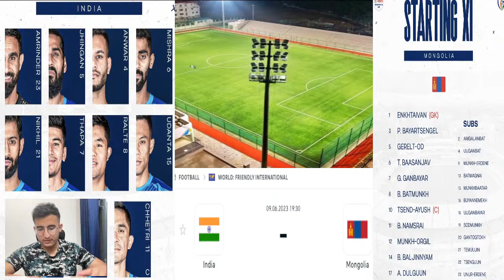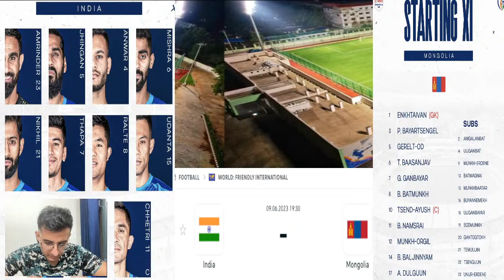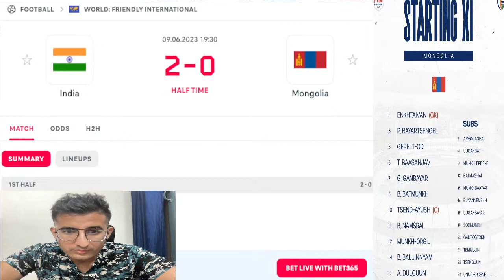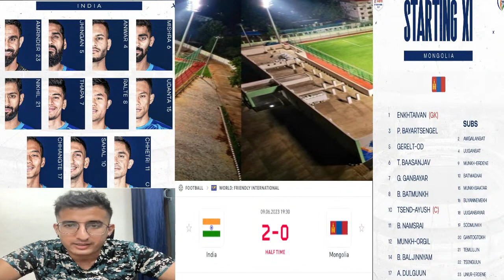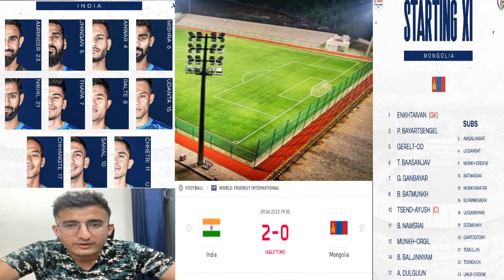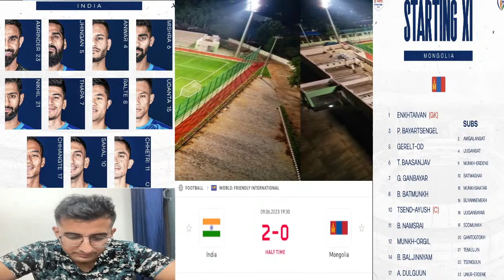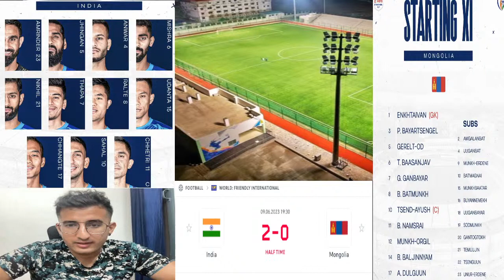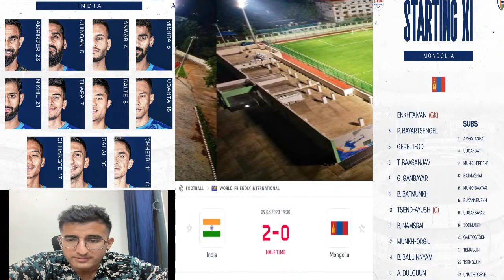🔴 Hero Intercontinental Cup 2023: India VS Mongolia Live 2ND HALF MATCH LIVE COMMENTARY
🔴 Hero Intercontinental Cup 2023: India VS Mongolia Live Match FULL MATCH LIVE COMMENTARY
Kalinga Stadium to host Hero Intercontinental Cup, Inter-States Athletic Championships simultaneously

Fixtures : pahadi brothers live commentary football match india match

June 9, 2023: Lebanon vs Vanuatu, 16:30 IST
June 9, 2023: India vs Mongolia, 19:30 IST
June 12, 2023: Mongolia vs Lebanon, 16:30 IST
June 12, 2023: Vanuatu vs India, 19:30 IST
June 15, 2023: Vanuatu vs Mongolia, 16:30 IST
June 15, 2023: India vs Lebanon, 19:30 ISTJune 18, 2023: FINAL, 19:30 IST

The tournament will be contested by four teams, over a span of 10 days.

The 2023 Hero Intercontinental Cup will be the third edition of the four-nation tournament, organised by the AIFF. The competition was first played back in 2018, when India defeated Kenya in the finals to win the tournament. A year later, North Korea triumphed, as India finished last.
With the 2023 Hero Intercontinental Cup commencing in a few days time, here is all you need to know about the competition.

Venue

All the matches of the 2023 Hero Intercontinental Cup will be played at the Kalinga Stadium, Bhubaneswar, India.
Telecast

The Hero Intercontinental Cup 2023 will be telecasted on the Star Sports Network. Live streaming of the games will be available on Disney+Hotstar and JioTV.
India’s squad for the Intercontinental Cup

Goalkeepers: Gurpreet Singh Sandhu, Amrinder Singh and Phurba Lachenpa Tempa.
Defenders: Subhasish Bose, Pritam Kotal, Sandesh Jhingan, Anwar Ali, Akash Mishra, Mehtab Singh and Rahul Bheke.
Midfielders: Liston Colaco, Ashique Kuruniyan, Suresh Singh Wangjam, Rohit Kumar, Udanta Singh, Anirudh Thapa, Naorem Mahesh Singh, Nikhil Poojary, Jeakson Singh, Sahal Abdul Samad, Lalengmawia Ralte, Lallianzuala Chhangte, Rowllin Borges and Nandha Kumar.
Forwards: Sunil Chhetri, Rahim Ali and Ishan Pandita.
Vanuatu’s squad for the Intercontinental Cup

Goalkeepers: Anthony Tawia, Massing KalotangDefenders: Brian Kaltak, Tasso Jeffery, James Chilia, Jason Thomas, Timothy Loic Messeck Boulet, Lee Taiwia, Raoul Coulton, Selwyn Vatu, Claude AruMidfielders: Alick John, Michel Coulon, Lency Philip, Joe Moses, Johnathan Spookey Jack, Goddin Tenene, Jean Pierre Taussi, Barry Kalpovi, John Well WohaleForwards: Jordy Tasip, Alex Saniel, Azariah Soromon
Lebanon’s squad for the Intercontinental Cup